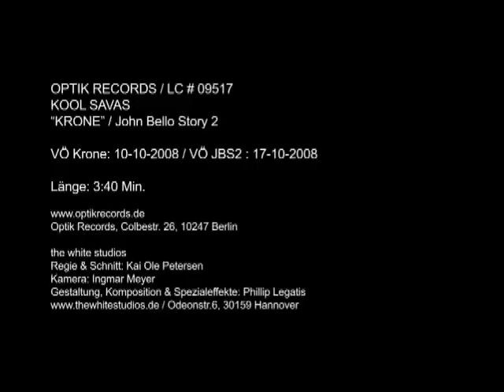Kool Savas "Krone" feat. Franky Kubrick, Moe Mitchell & Amaris (Official HQ Video) 2008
Das erste Video aus dem Kool Savas Album "John Bello Story 2" zum Track "Krone" feat. Franky Kubrick, Moe Mitchell und Amaris, produziert von Strike Beatz, Video gedreht in den Herrenhäuser Gärten in Hannover.

Krone ist eine The White Studios Produktion.